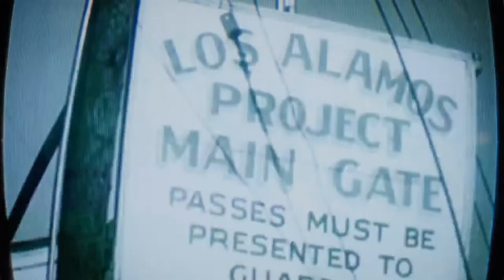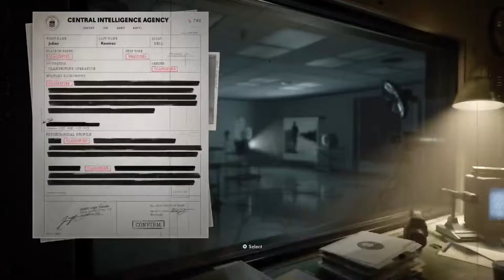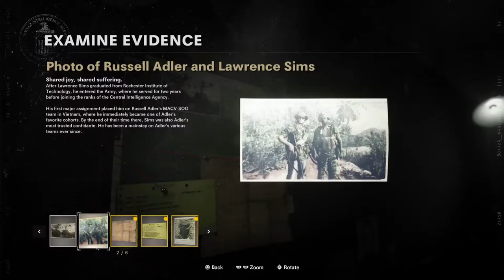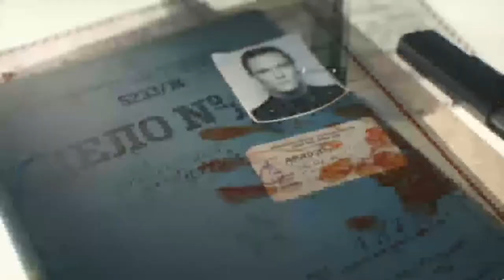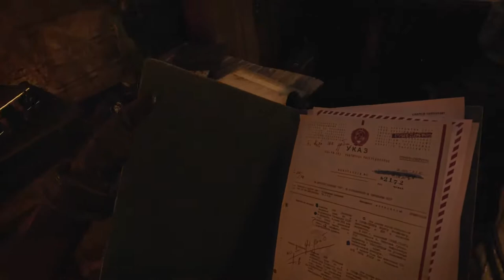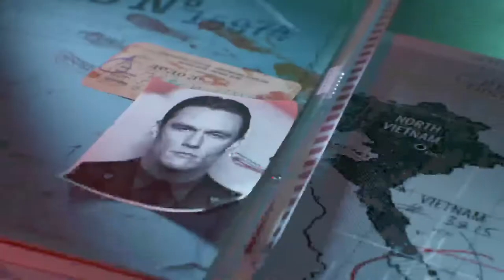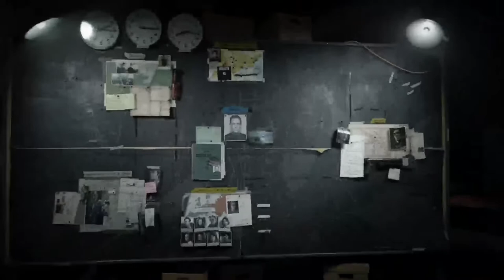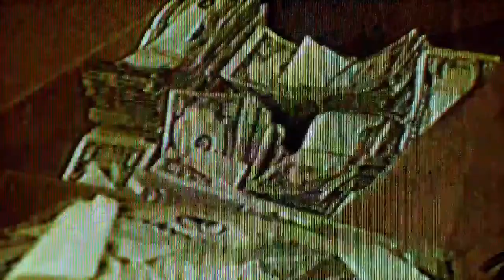Lets play Call of Duty